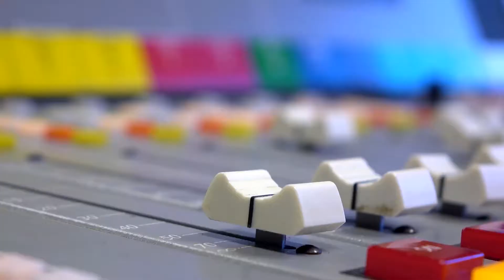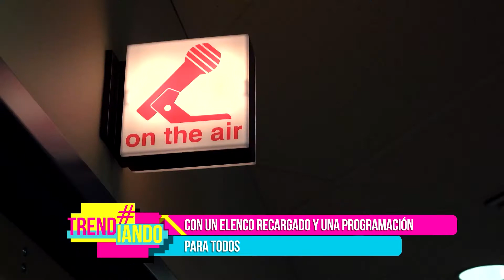LA TRADICIONAL SÚPER ESTACIÓN REGRESA EN UN NUEVO FORMATO. CONOCE CÓMO ESCUCHARLA